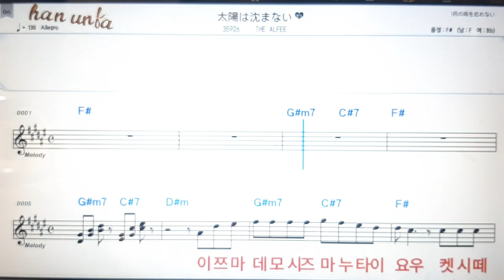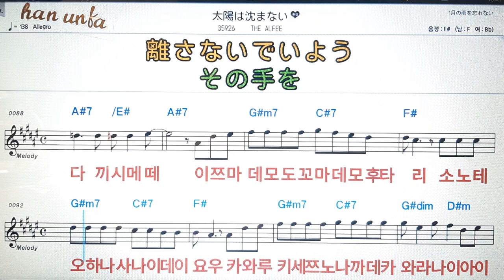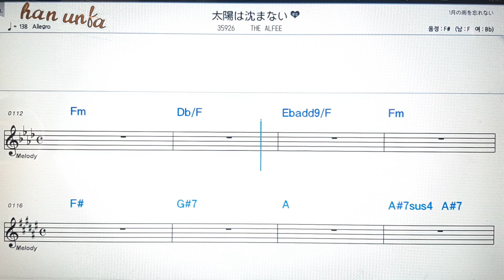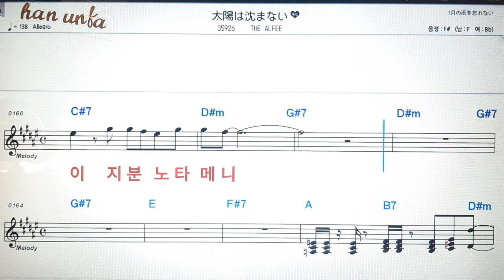타이요우와시즈마나이/The Alfee💕日本の歌*Karaoke*Sheet Music*(한*일본어 동시 발음)韓国語 日本語の同時発音